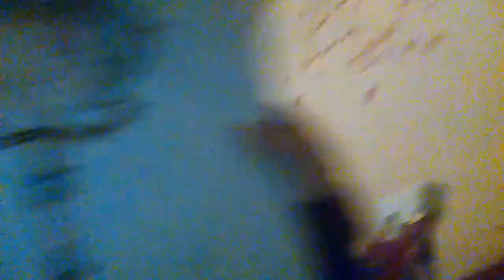Meet my new OC Doki-Chan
This is my OC Doki Chan

Musically:gravityfallsgirl101